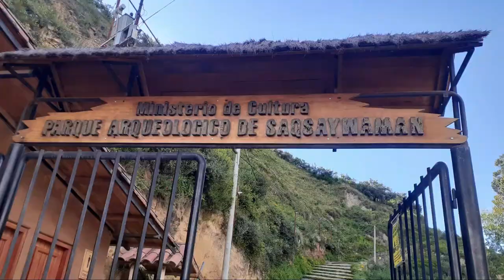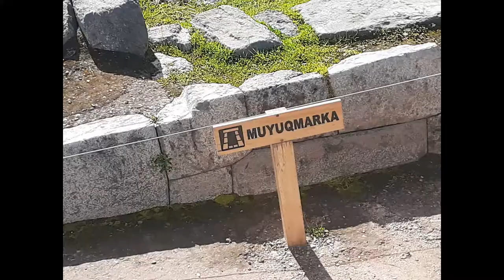sacsayhuaman glorioso, cahuide el valeroso soldado inka (culash)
En este vídeo mostrare, saqsaywuaman glorioso,  cahuide el valeroso soldado inka las hazañas de este valeroso soldado que lucho hasta las ultimas consecuencias y como fue la ultima lucha de los inkas con los españoles y las etnias como los chachapoyas los cañaris que apoyo a los españoles en 1536 después de la rebelion   de Manco Inka, fue en el saqsaywaman ( muyuqmarka) donde fue la ultima resistencia inca de poder y fuerza después quizá por eso el saqsaywaman fue confundido con una fortaleza militar, de allí siguió las guerras y enfrentamientos pero con menos intensidad.